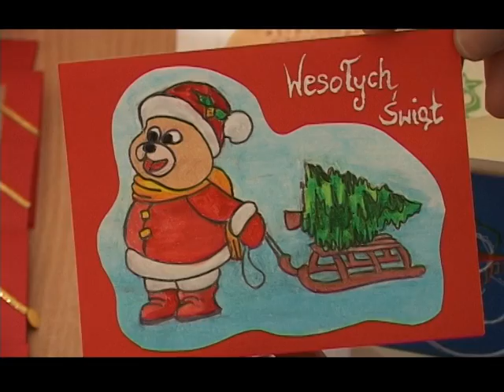Święta Hydrologów ATH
Członkowie Studenckiego Koła Hydrologów ATH zorganizowali akcję charytatywną „Kartka dla dzieciaka".
TV Bielsko, 7 grudnia 2011 r.